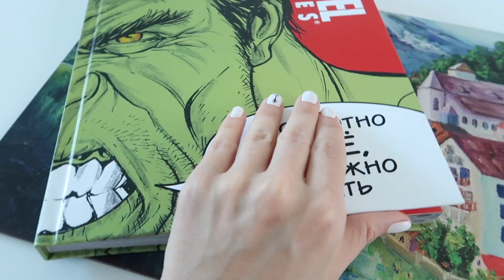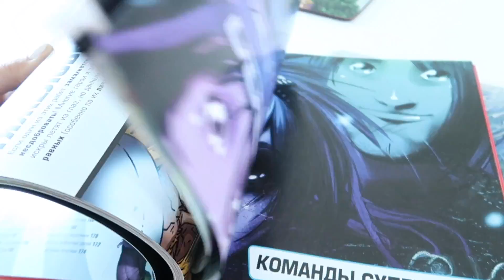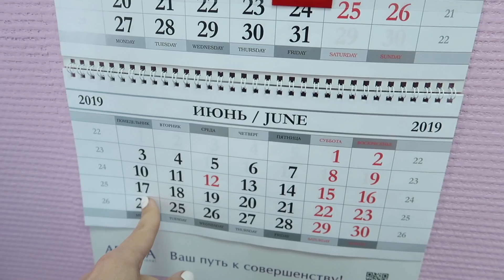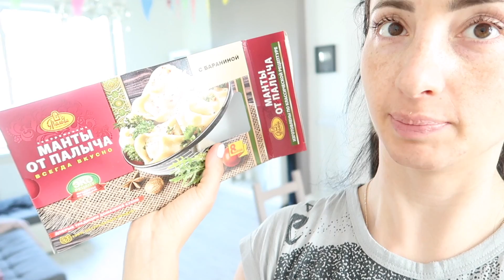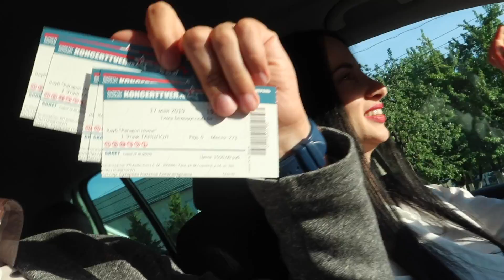ВЛОГ ФАНАТАМ МАРВЕЛ, ТИМА БЕЛОРУССКИХ В ТВЕРИ